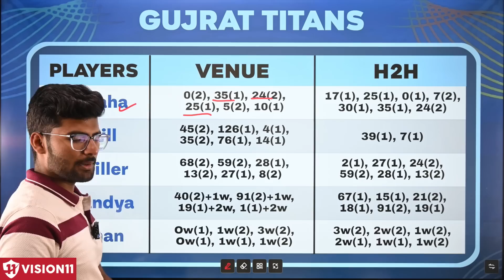KOL vs GT Dream11 Team, KKR vs GT Dream11 Prediction, Kolkata vs Gujarat IPL T20 Dream11 Team Today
KKR vs GT pitch report
KKR vs GT match stats
Eden Gardens, Kolkata
Eden Gardens, Kolkata, Stats
Eden Gardens, Kolkata, Weather Report
Eden Gardens, Kolkata, Pitch Report
KKR vs GT dream11 team today
KKR vs GT today match prediction
KKR vs GT IPL T20 2022
KKR vs GT T20 2023 highlights
KKR vs GT highlights
KKR vs GT dream11 analysis
KKR vs GT best dream11 team
KKR vs GT dream11 team prediction
KKR vs GT 2023 Playing11
KKR vs GT IPL T20 2023
KKR vs GT playing 11
KKR vs GT T20 Match Preview & Analysis
KKR vs GT head to head
KKR vs GT live score
KKR vs GT live match
KKR vs GT IPL T20 2023 today
KKR vs GT IPL T20 Dream11 Team
KKR vs GT T20 Match Prediction
KKR vs GT IPL T20 Match Prediction
KKR vs GT dream11 best team
KKR vs GT dream11 prediction
KKR vs GT match prediction
KKR vs GT Live
Kolkata Knight Riders Vs Gujarat Titans IPL
Kolkata Knight Riders Vs Gujarat Titans IPL T20 2023
Kolkata Knight Riders Vs Gujarat Titans IPL T20 Dream11 Prediction
Kolkata Knight Riders Vs Gujarat Titans Indian Premier League
Kolkata Knight Riders Vs Gujarat Titans T20 Match
Kolkata Knight Riders Vs Gujarat Titans Live Stream
Kolkata Knight Riders Vs Gujarat Titans Live Streaming
Kolkata Knight Riders Vs Gujarat Titans Head To Head
Kolkata Knight Riders Vs Gujarat Titans Match Prediction
Kolkata Knight Riders Vs Gujarat Titans Dream11 Prediction